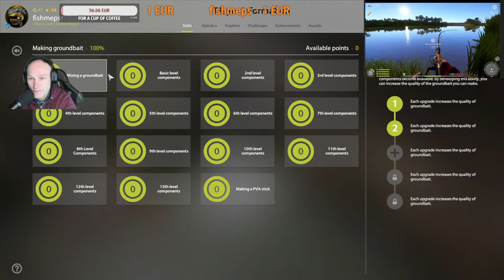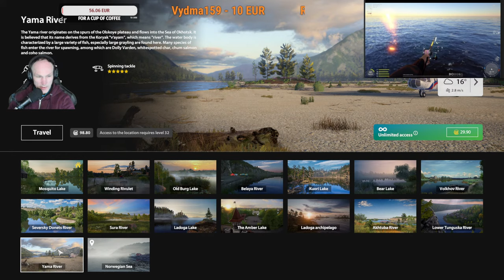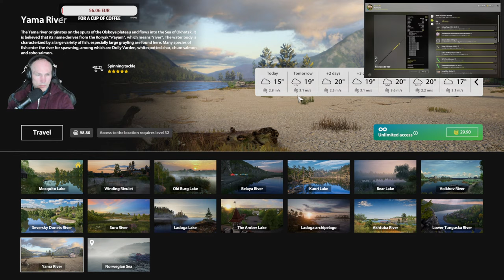Russian fishing4 Live stream,,fishmeps''Akhtuba River/2024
Russian Fishing4 .How to fish, search for an active spot. various types of fishing are possible, such as float, bottom and spinning. You can also fish from a boat, a game simulator. Russian fishing 4 allows you to chat live and have a great time with friends.Russian Fishing4